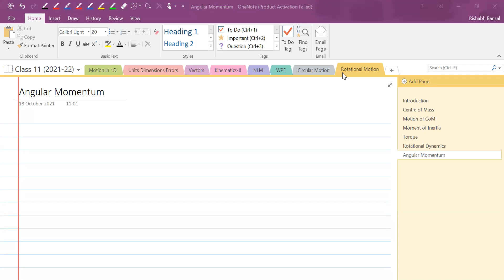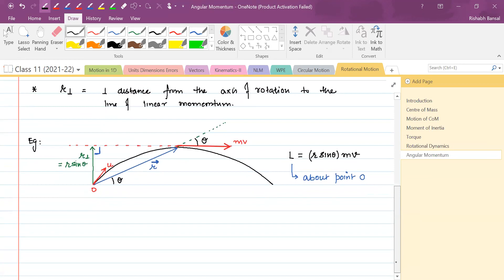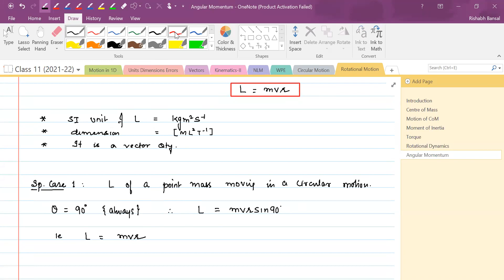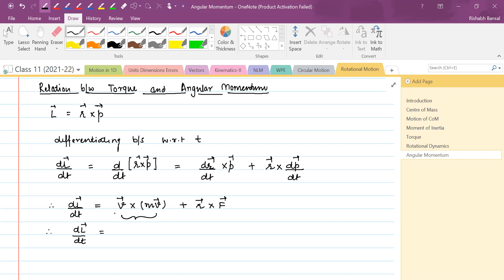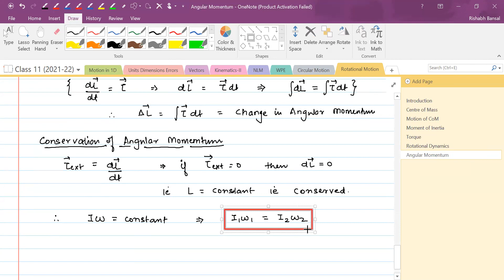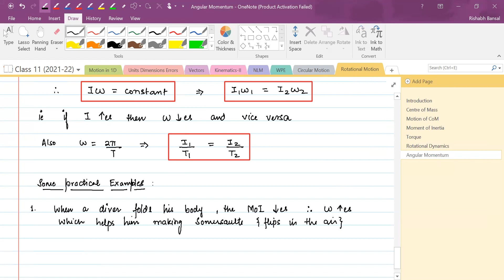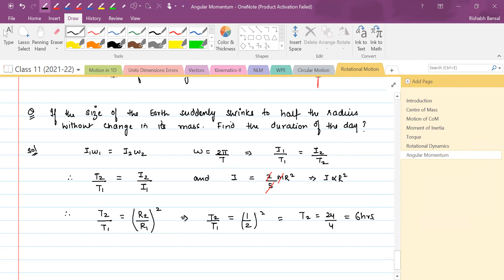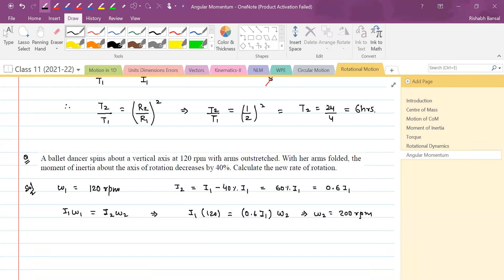Rotational Motion || Angular Momentum || 01 || Class 11 || NEET/JEE || Live Lec on 18-Oct